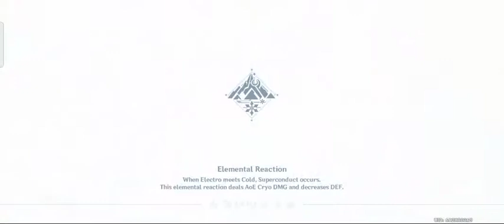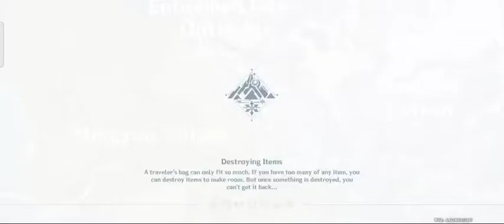GENSHIN IMPACT DRAGONSPINE PT7